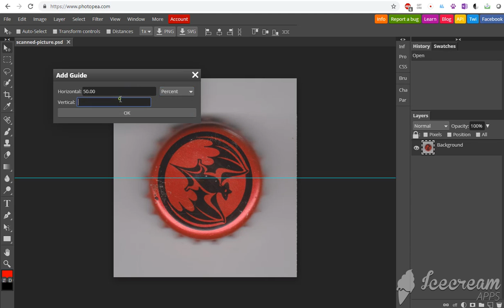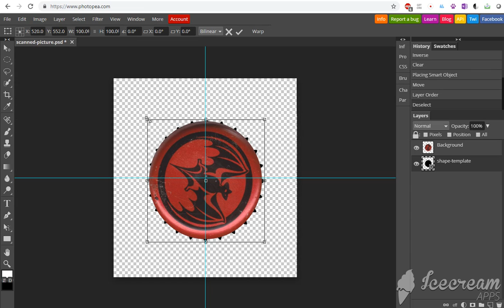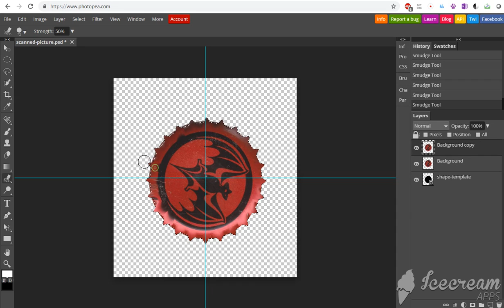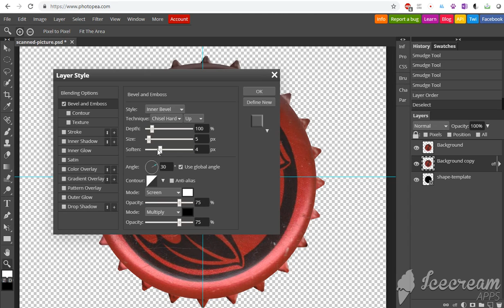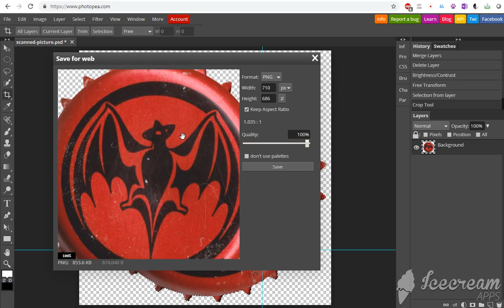editing scanned bottle caps